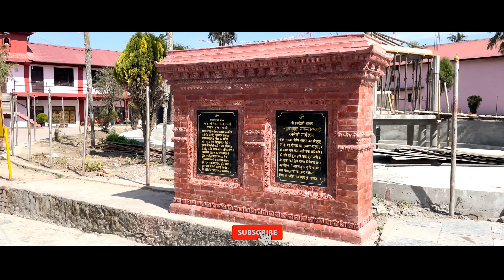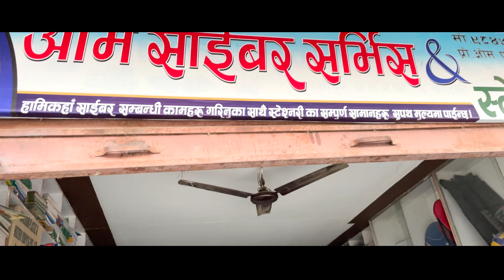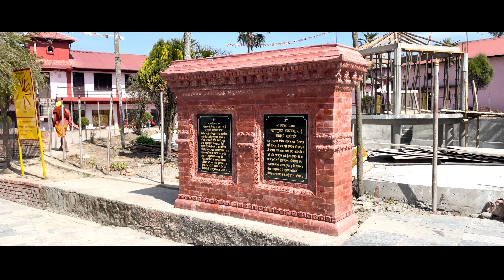swargadwari Temple//Swargajane Bato//5 Pandab Swarga gako Thau//Resham Bashyal//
Hi
i am Resham Bashyal wel come to my youtube channel jay pasupatinath

Sathiharu maile yo video ma maile swargadwari temple ko bare ma video bankoxu sabai le herera support garnu hola.

Video by: Jay pasupatinath
place: Pyuthan Sworgadwari Temple Pyuthan//

sano thau ko sano vloger hu sabai le support garidinu hola .

(Tapaiharule support gardai janu vayo vane yo vanda pani ramro ramro video liyera aunexu)

From:
Tulsipur ,Dang
jay pasupatinath
jay pashupatinath

Pyuthan
Bhingri
Jhapa
Jhapa Nepal
Drone Video
Drone Shot
Ilam
Nepal
Beautiful
Places
swargadwari
SWARGADWARI PYUTHAN
SWARGADWARI PYUTHAN Nepal
SWARGADWARI Temple PYUTHAN
Pyuthan Swargadwari Nepal